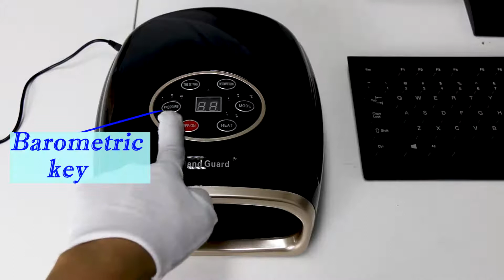Hand Massager With Heat And Air Compression Point Massage Cordless 3 Modes Devices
Description:

Features:

Adopt high-quality ABS material, durable, high strength and good toughness

15 levels push design,2. 15-layer bag pushing design, from the palm to each finger for deep pressing and kneading.

Intelligent barometric pressure produces a soothing rhythm, accurately massaging fingers and palms.

Promote blood circulation, relieve muscles, reduce hand fatigue, discomfort and soreness.

Effectively improve hand microcirculation,fully stimulate hand acupoints, make hand skin delicate and smooth.

HD large touch screen design, one button start, easy control.

Suitable for home, office or travel.

Specifications:

Name:Hand Palm Massager

Material:ABS

Plug: American plug

Voltage: 110-240V

Extra Power:6W

Massage Mode: 3 modes

Battery Capacity:2200mAh

Package Content:

1*Hand Palm Massager

1*Adapter

1*Instruction